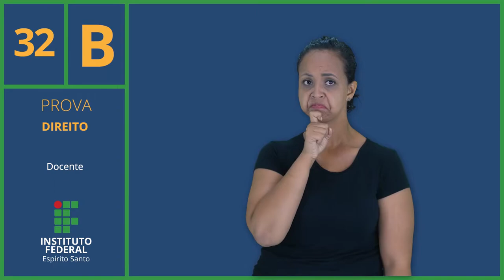Prova em Libras - 32 - Docente - DIREITO - Especificas